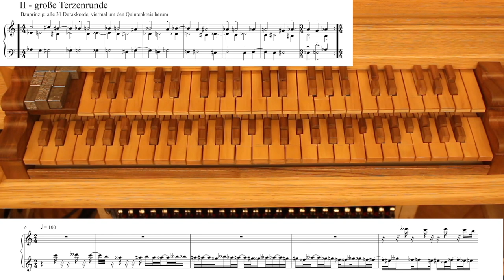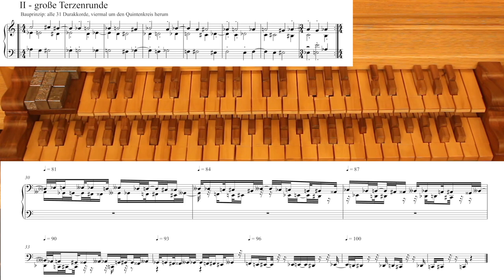Caspar Johannes Walter: 1 Elementare Akkordmechanik (I, II)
Caspar Johannes Walter: Elementary Chord Mechanics
Studies of self-similar harmonic structures in 31-tone space
for mechanical Arciorgano (2017/2020)
I  minor third sequence
Construction principle: one time around the circle of fifths stopping at the dominat
II          major third sequence
Construction principle: all 31 major chords, traversing the circle of fifths four times

recording: february 2020, Johannes Keller and Caspar Johannes Walter
tuning of the Arciorgano: mode 1 (31tone mean tone)

Caspar Johannes Walter: Elementare Akkordmechanik
Studien über selbstähnliche harmonische Strukturen im 31-ton Raum
für mechanisiertes Arciorgano (2017/2020)
I kleine Terzenrunde
Bauprinzip: einmal um den Quintenkreis herum bis zur Dominante
II  große Terzenrunde
Bauprinzip: alle 31 Durakkorde, viermal um den Quintenkreis herum

Aufnahme 2020, Johannes Keller und Caspar Johannes Walter
Stimmung des Arciorgano: Modus 1 (31-ton mitteltönig)